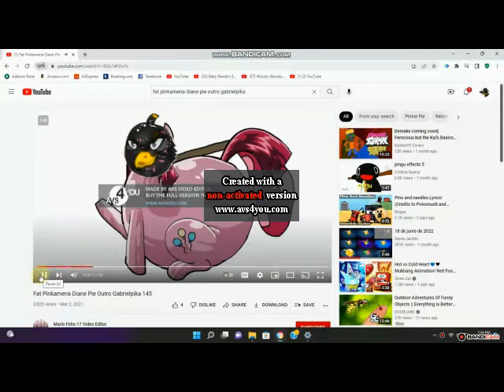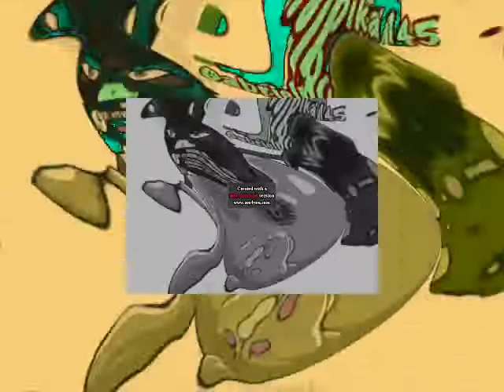Fat Pinkamena Diane Pie Outro With Effects 5 Exo